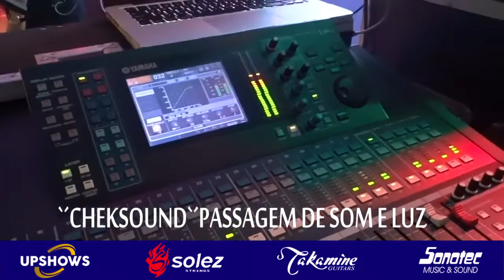MARCELO LIMA NA ESTRADA EM DIA DE SHOW!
Contrate este Show para sua Cidade,Os Maiores e Renomados Artistas do Brasil Recomendam e Assinam Embaixo...uma Equipe Super Competente,uma Estrutura top,um Show Contagiante Animado Pra cima e Com um Repertorio e Interpretaçao Fantastica... CONTATO( 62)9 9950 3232